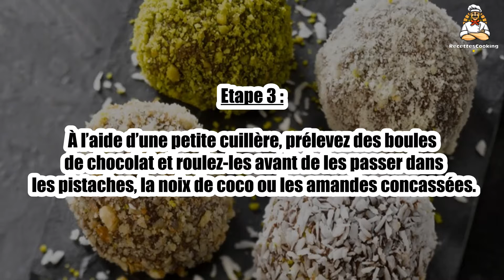Recette : Truffes au chocolat au lait aux éclats de fruits secs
Bonjour à tous, aujourd’hui recettescooking.com vous présente la recette suivante : Truffes au chocolat au lait aux éclats de fruits secs

TEMPS TOTAL : 15 min
Préparation : 10 min
Cuisson : 5 min

Ingrédients :

180 g Chocolat au lait
10 cl Crème liquide
10 g Beurre
20 g Pistaches concassées
20 g Amandes concassées
20 g Noix de coco râpée

Etape 1 : Dans une casserole au bain-marie, faites fondre le chocolat et mélangez jusqu’à ce qu’il soit lisse et brillant.

Etape 2 : Ajoutez la crème et le beurre, mélangez. Versez dans un plat creux et réservez au frais pendant 2 h.

Etape 3 : À l’aide d’une petite cuillère, prélevez des boules de chocolat et roulez-les avant de les passer dans les pistaches, la noix de coco ou les amandes concassées.

00:00 Recette : Truffes au chocolat au lait aux éclats de fruits secs
00:20 Informations sur le temps de cuisson
00:32 Ingrédients
00:46 Etape 1 : Truffes au chocolat au lait aux éclats de fruits secs
01:00 Etape 2 : Truffes au chocolat au lait aux éclats de fruits secs
01:16 Etape 3 : Truffes au chocolat au lait aux éclats de fruits secs